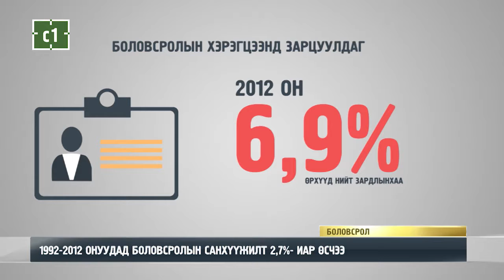C1 Newsroom - БОЛОВСРОЛЫН САНХҮҮЖИЛТИЙН ТУХАЙ